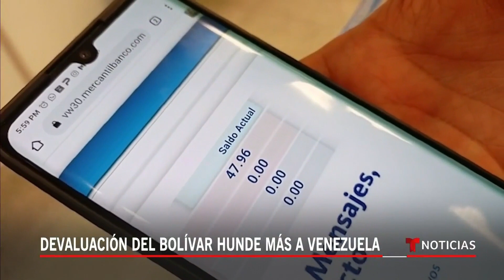Venezuela devalúa nuevamente su moneda | Noticias Telemundo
Video oficial de Noticias Telemundo. Aunque es responsable de la economía con mayor inflación del mundo, el Gobierno de Nicolás Maduro volvió a devaluar el bolívar. En los últimos 13 años ya se han perdido 14 ceros en su moneda. No por gusto muchos prefieren operar en dólares de EE.UU.